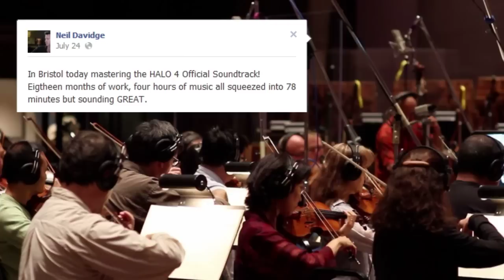ZZimmy NOW: Bring Back The Community!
Today I talk a little about MLG and the Halo Community!